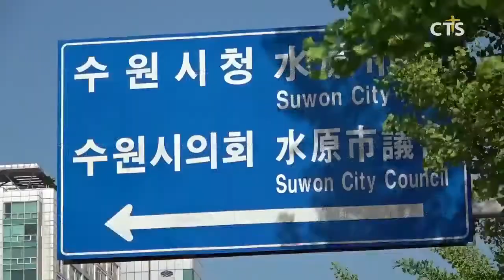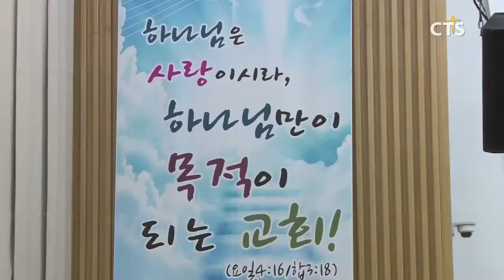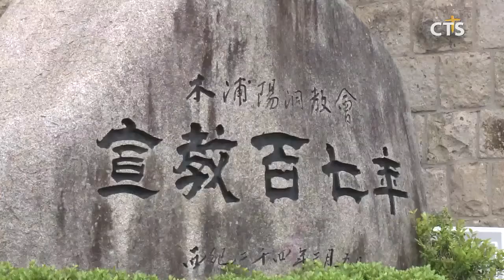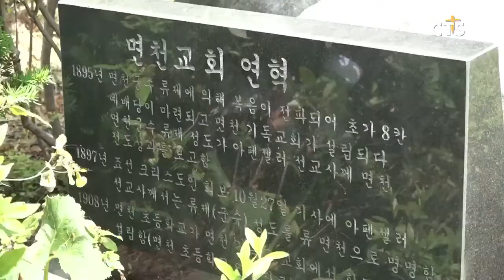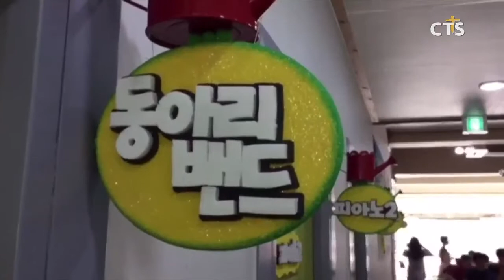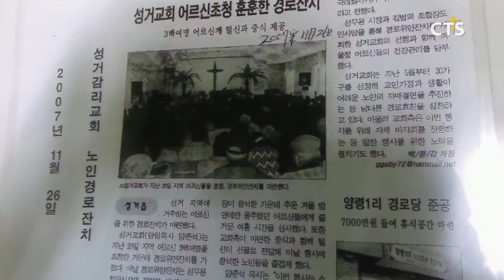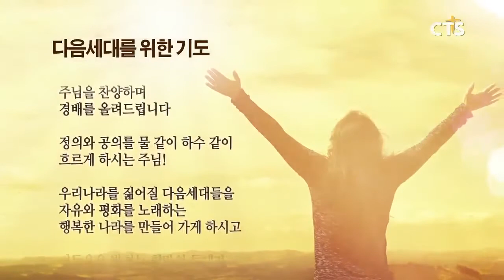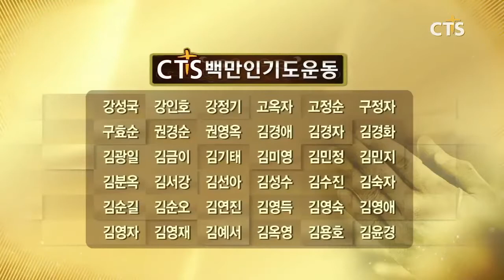[CTS 뉴스] 2018년 9월 25일 전체뉴스 (CTS, CTS뉴스, 기독교방송, 기독뉴스, 기독교뉴스, 교계뉴스)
헤드라인
1. 주차난 해소, 교회가 앞장서요!
2. 목회자 건강 ‘빨간불’, 예방은?
3. 어르신들의 행복마을 공주원로원
4. 북한 땅 보이는 교회 - 파주 아름다운교회 선교 사역
5. 3.1운동 100주년 기획 ⑨ -목포에 뿌려진 복음의 씨앗
6. 3.1운동 100주년기획 - 충남 최초의 학생독립만세운동
7. 내 손 안의 TV, 클릭뉴스

1. 지역교회 탐방 천안 성거감리교회
2. 천안 두란노교회 추석맞이 밤 줍기 행사 개최
3. 대연성결교회 '2018 러브먼트 조인어스'
4. 2018 판교 신우회 마커스워쉽과 함께하는 나눔 콘서트

뉴스THE보기 - 예장합동 신임총회장 이승희 목사